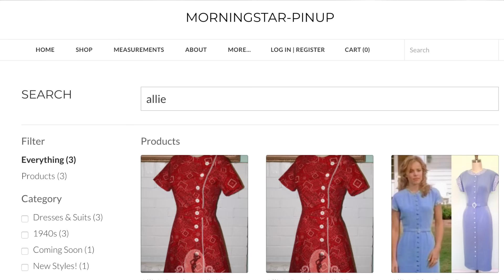allie hamilton "the notebook" vintage hairstyles | 40's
Hey, it's Jackie - THUMBS UP if you enjoyed this Allie Hamilton The Notebook Vintage Hairstyles, perfect for a vintage wedding! Rachel McAdams and Ryan Gosling on screen together are everything…Noah & Allie forever❤︎ Get these 40's hairstyles by following these simple steps paired with my favourite red lipstick collection & dress replicas.

My Fav Red Lipstick Collection from Charlotte Tilbury❣
Charlotte Tilbury HOT LIPS Tell Laura

P r o d u c t s    U s e d :
Aveda Shampure Dry Shampoo

FoxyBae Rose Gold 3 in 1 curling set, you can 150 dollars off the same set with code FOXYJACKIE - check it out

Flower from Michael's Craft Store

Drugstore Pick - Revlon Fire & Ice!

White & puruple Dress on Sale at Modcloth.com
no longer available, similar stuff on their site though!